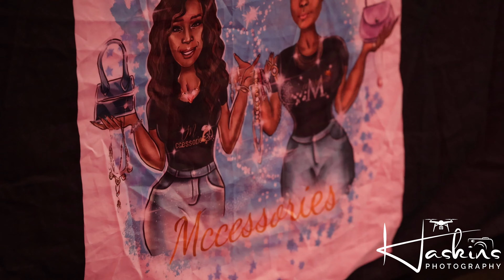2 Lips Lingerie Fashion Show